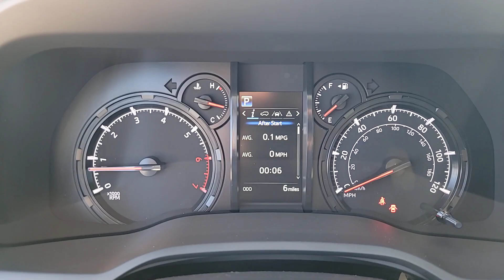2023 Toyota 4Runner SR5 AZ Tuscon, Casa Grande, Green Valley, Marana, Sierra Vista, AZ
2023 Toyota 4Runner available in 7150 East 22nd Street, Tucson, Arizona at Desert Toyota of Tuscon. Servicing the Tuscon, Casa Grande, Green Valley, Marana, Sierra Vista, AZ area.

2023 Toyota 4Runner SR5 available at Desert Toyota of Tucson located in 7150 East 22nd Street, Tucson, AZ, 85710 and servicing the Tuscon, Casa Grande, Green Valley, Marana, Sierra Vista area.

Additional Comments
2023 Toyota 4Runner SR5 RWD 5-Speed with ECT 4.0L V6 DOHC 24V Cloth.